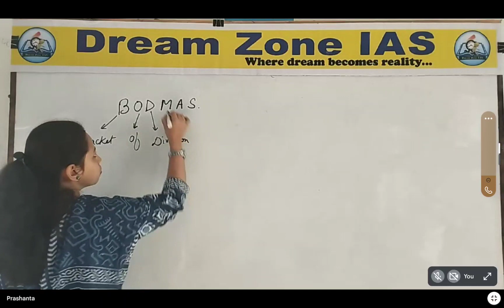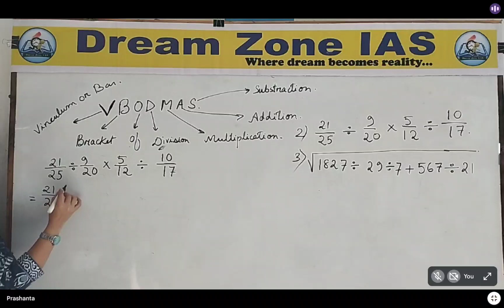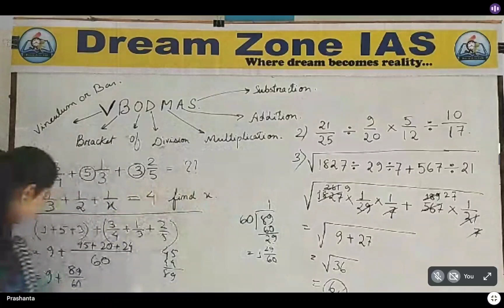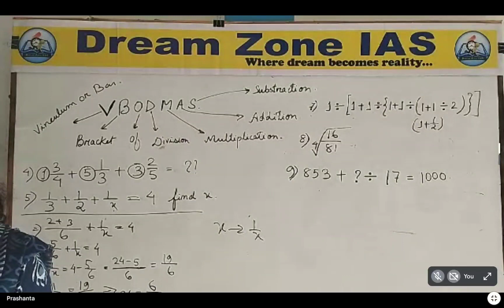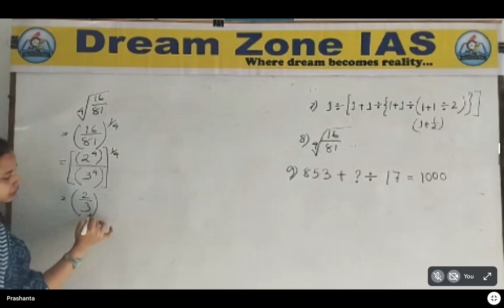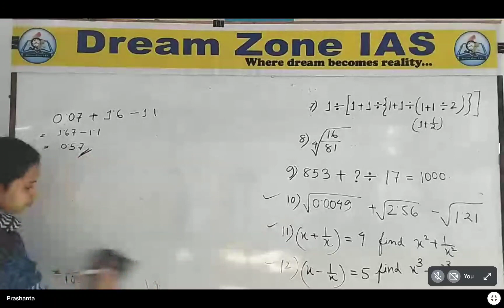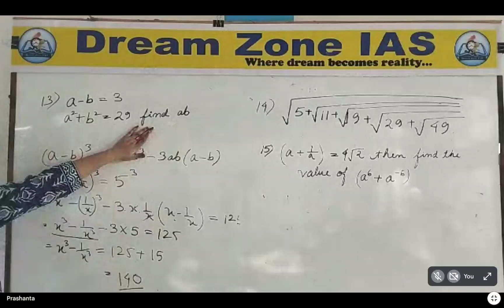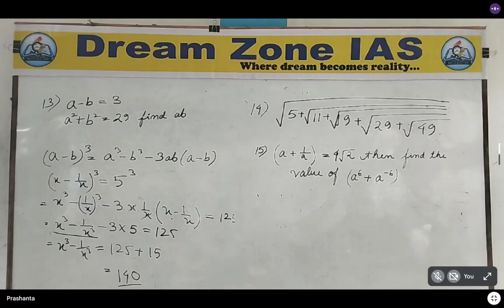Class On 15 Nov 2023( Math - Simplification )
𝐀𝐏𝐒𝐂 /𝐀𝐃𝐑𝐄/𝐓𝐄𝐓/𝐒𝐈 নাইবা অন্যান্য প্ৰতিযোগিতামূলক পৰীক্ষাত অৱতীৰ্ণ হ'ব বিচৰা যুৱক-যুৱতীসকলৰ বাবে আৰম্ভ কৰা হৈছে নতুন পাঠ্যক্ৰম। নিযুক্তি পৰীক্ষাত অৱতীৰ্ণ হোৱাৰ আগতে (𝐎𝐧𝐥𝐢𝐧𝐞 / 𝐎𝐟𝐟𝐥𝐢𝐧𝐞 ) পাঠ্যক্ৰমত অংশগ্ৰহণ কৰিব পাৰিব ইচ্ছুকসকলে। পাঠ্যক্ৰম ৰ বাবে নামভৰ্তি চলি আছে। সবিশেষ তথ্যৰ বাবে ৭০০২৫১১৭২৯, ৭০০২৬১১৯৪৬ নম্বৰত যোগাযোগ কৰক ।